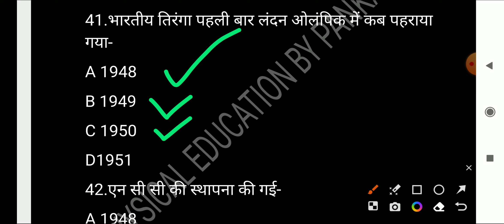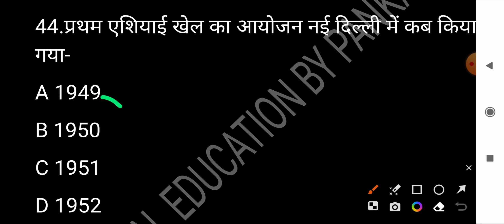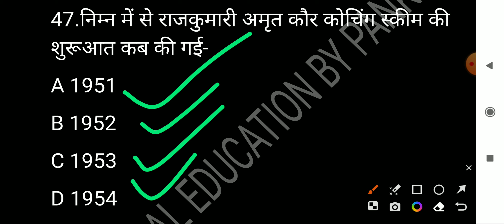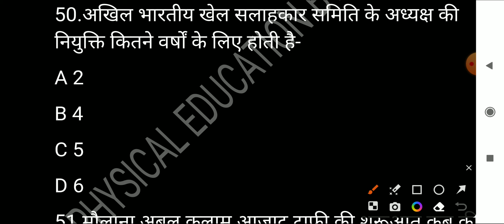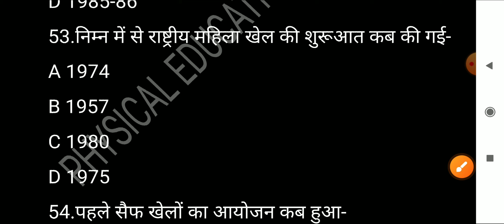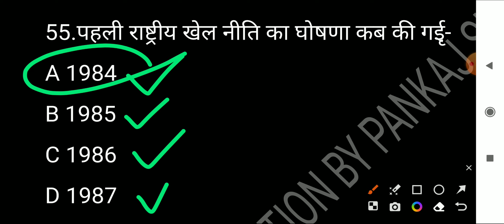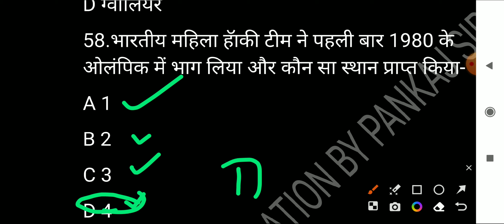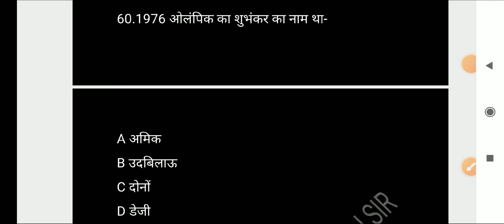Physical education#44 for tgt and pgt by pankaj sir